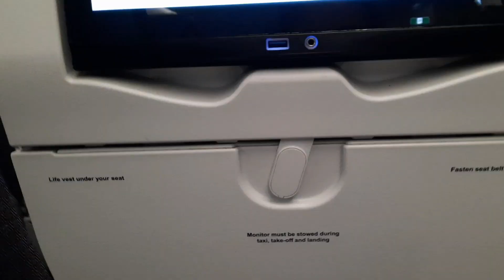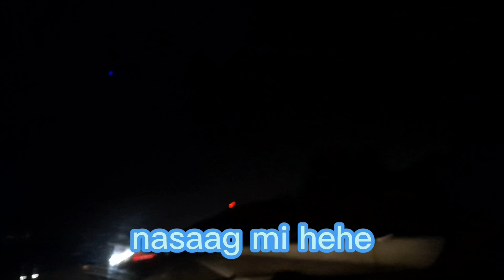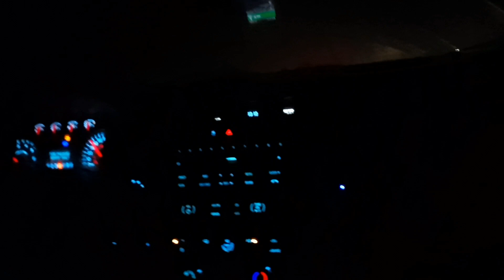My travel Journey Philippines to USA/ Mrs. Huff Vlogs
Hi guys welcome to my vlog again and today im going to share you guys my experience about my travel journey to Philippines to USA thank you for watching guys og ka probisya.